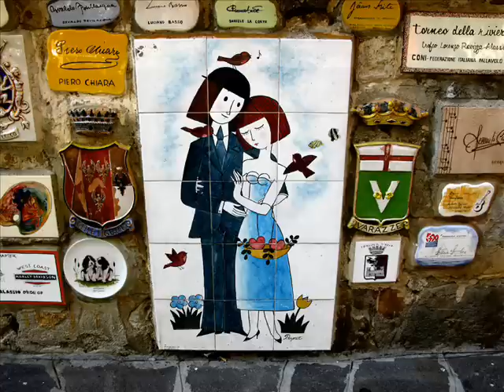Dulce Pontes & Kepa Junkera - Maitia Nun Zira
I dream of You, Silvia